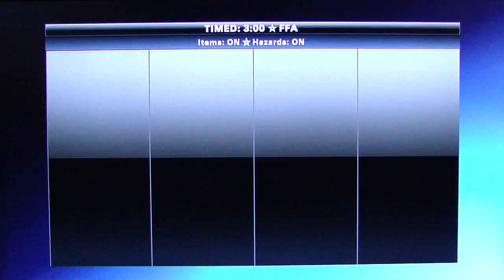PS All-Stars Radec Arcade mode pt2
This is gameplay featuring Radec in PS All-Stars, with live commentary.